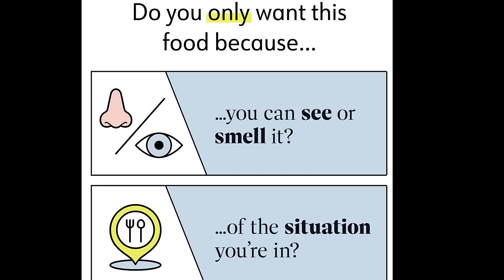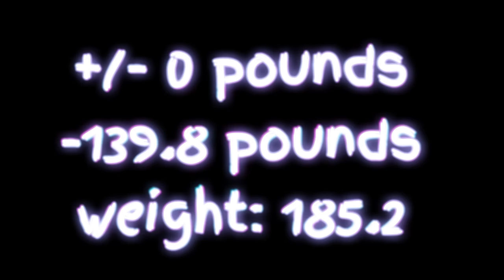WEEKLY WW WEIGH IN - WELL.....IT WAS A WEEK...... -140 POUNDS - WEIGHT WATCHERS!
HAPPY FRIDAY! Another week of my cut & it was a interesting one.

🎉NUTRITION CHANNEL!!!